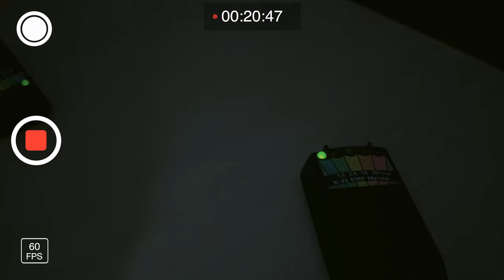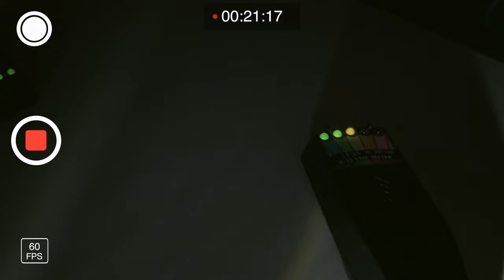Haunted Hitchin - The Old Courthouse - Paranormal Ghost Investigation Series Ghost 2024 New Episode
Haunted by the echoes of its grim past, the old Magistrate’s Court, since 1885, whispers tales of anguish stemming from draconian penal practices. A silent witness to an era when justice could strip a man of his very livelihood.

As our investigation unfolded, ghostly whispers emerged, some teasingly playful, others inquisitively probing, and a few sinisterly foreboding.